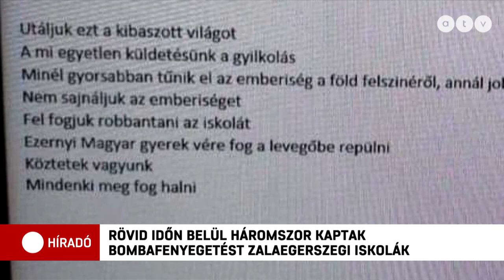Rettegnek a zalaegerszegi szülők: valaki azzal fenyeget, hogy felrobbantja a gyerekeiket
Fel fogjuk robbantani az iskolát, ezernyi magyar gyerek vére fog a levegőbe repülni” – egyebek mellett ezt írta annak a névtelen e-mailnek a szerzője, aki már harmadszor fenyegetett meg zalaegerszegi középiskolákat. A szülők több helyen már jelezték, hogy fogytán a türelmük és gyors eredményt várnak a hatóságoktól. Vannak olyanok is, akik a közösségi oldalon próbálják elérni, hogy legyen online oktatás addig, amíg nem fogják el a fenyegetőt.